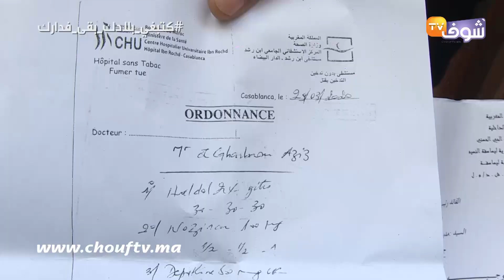شاب يعاني من مرض عقلي حول حياة أسرته إلى جحيم:"ضربو جن وتسطا ودابا كيضربنا"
كشف أب على تفاصيل مؤلمة خاصة بمعاناته مع ابنه المريض عقليا.